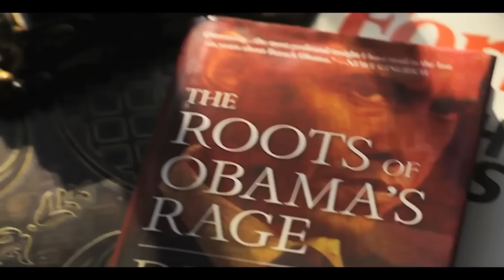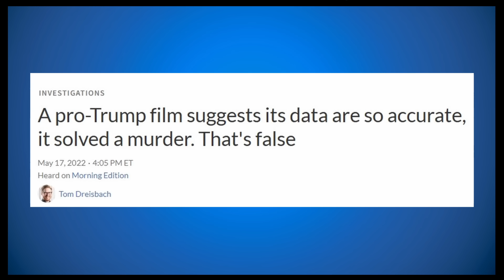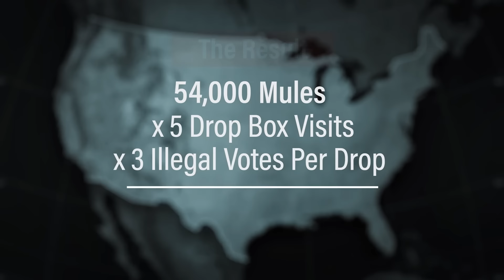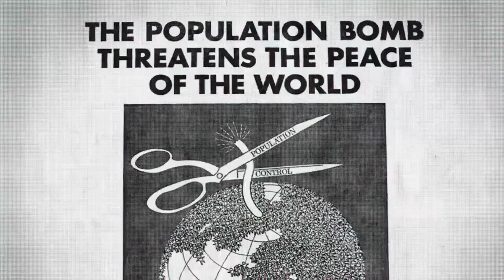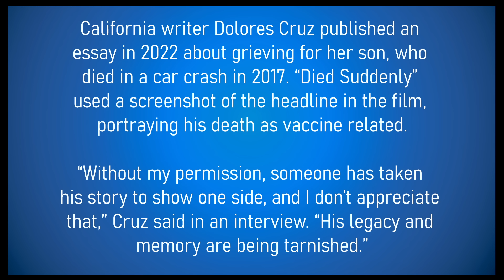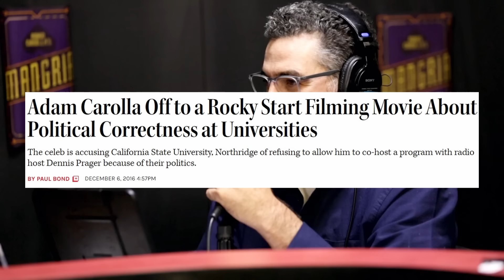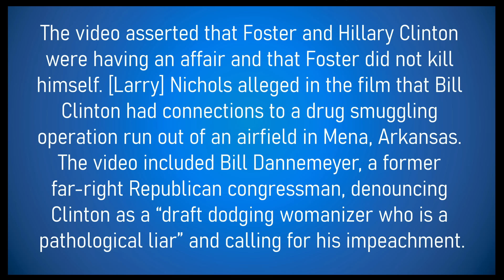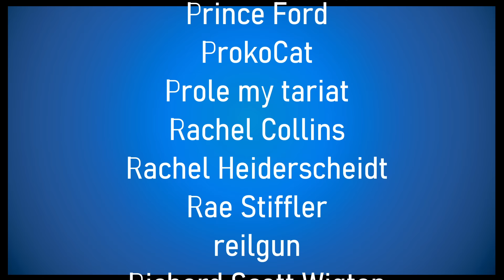Watching Conservative "Documentaries"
When I was younger I used to watch a lot of "documentaries" that were glorified conspiracy theories. The production on these movies has really improved over the years, though the content has somehow gotten worse. I remember watching "What in the World Are They Spraying?" and thinking it was doing a very bad job trying to convince me that chemtrails were real. In comparison, the movies I cover in this video, "2000 Mules", "Died Suddenly", and "No Safe Spaces" are so much weaker. There were scenes I thought must be included as a joke, yet somehow made it in as evidence.

This video debunks some of the claims in these movies and also explores the wider world of the marketplace that creates them. I hope we can think of them not as individually bad, but as cumulatively much worse.